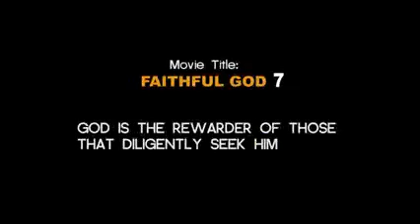THE POWER OF LIVING AN OBEDIENT LIFE.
*THEME: THE POWER OF LIVING AN OBEDIENT LIFE.*

*THE INHIBITORS OF OBEDIENCE TO GOD.*

                      PRIDE.

Obedience! Obedience means doing what you are told even if you don’t understand why. It’s a test of faith, trust, and loyalty.

In 2 Kings 5

For Naaman, it meant doing something simple, easy and required nothing demanding. It also meant giving up control. The real challenge was not the act of obedience itself… it was the fierce pride stubborn independence that stood in the way.

When Naaman showed up at the home of Elisha he was told to go to the Jordon River and to dip himself seven times.

Not only is the Jordon River is not terribly impressive, (It’s not unlike the Red Cedar River that’s in our backyard) but Elisha didn’t even bother to come out and talk to Naaman directly. Elisha sent his servant!

The wealthy and successful commander of the Syrian army comes riding up to Elisha’s home in his chariot accompanied by his entourage of servants, personal bodyguards, and baggage with all the silver, gold, and clothing and Elisha doesn’t even look out the window.

Obedience Is humility.

2 Kings 5: 10. Elisha sent a messenger to say to him, "Go, wash yourself seven times in the Jordan, and your flesh will be restored and you will be cleansed." 11. But Naaman went away angry and said, "I thought that he would surely come out to me and stand and call on the name of the Lord his God, wave his hand over the spot and cure me of my leprosy. 12. Are not Abana and Pharpar, the rivers of Damascus, better than all the waters of Israel? Couldn't I wash in them and be cleansed?" So he turned and went off in a rage.

The Social status of Naaman almost made him miss what God wanted to do in his life. Who and what we have should be secondary to God, the will and desire to do what God is telling us should be primary to us.

2 Kings 5:14 So he went down and dipped himself seven times in the Jordan, according to the word of the man of God, and his flesh was restored like the flesh of a little child, and he was clean.

It is important to remember that God is God and we are not. God doesn’t always do what we want him to do. In fact, it’s fairly rare. Sometimes we forget who is Lord and who is submissive – don’t we?

® Prophet Mwango